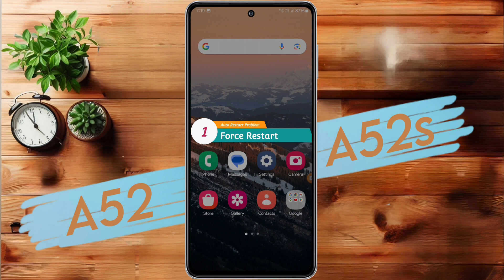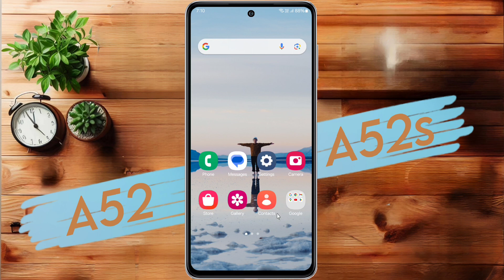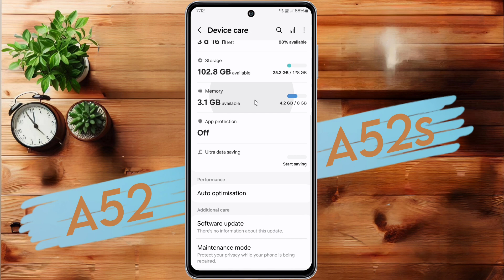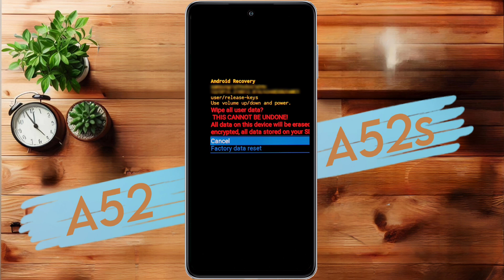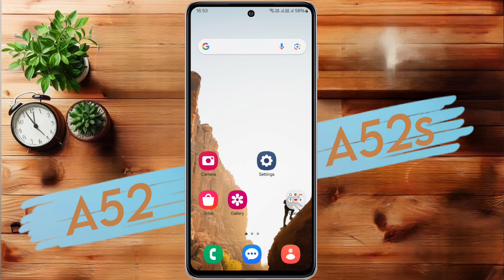Samsung Galaxy A52, A52s Auto Restart Problem Solved | Samsung A52 Stuck on Samsung Logo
How to Fix Samsung A52 Auto Restart Problem | Samsung Galaxy A52, A52s Logo Hang 100% Solution | Samsung A52 Stuck on Boot Loop

✪ Model Name: Samsung Galaxy A52s, A52

Problem: Restart Problem